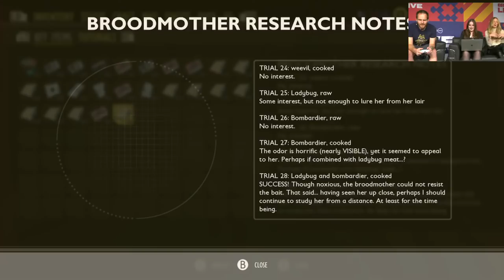Let's Play Grounded - WATCH THIS STREAM ON THE WEB - EGX 2021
It's time to go back to the garden as Team Eurogamer go spider hunting in Grounded. How far will their yelps travel through the halls of the ExCel? Find out live at EGX 2021!